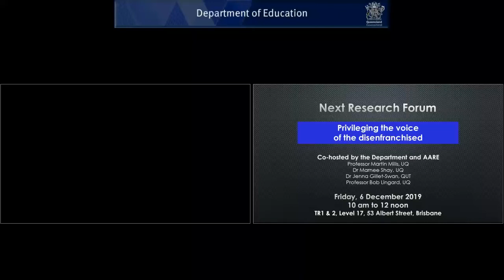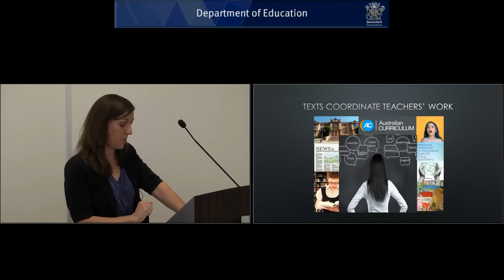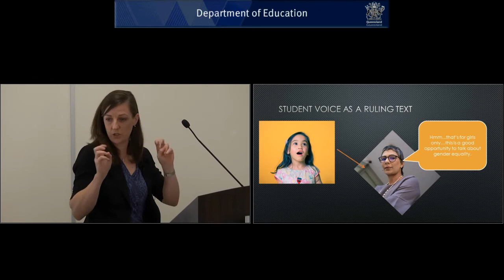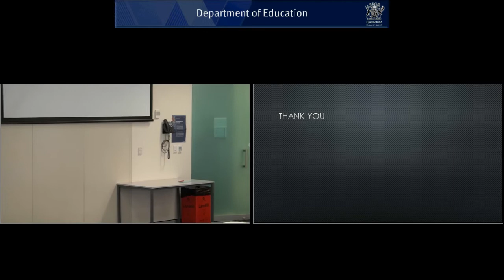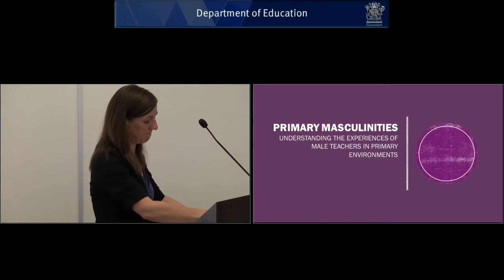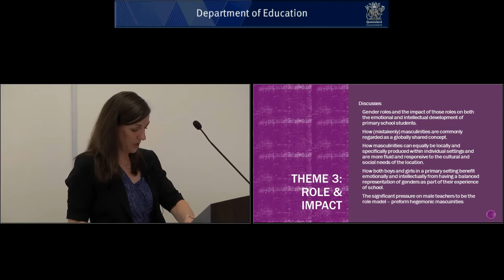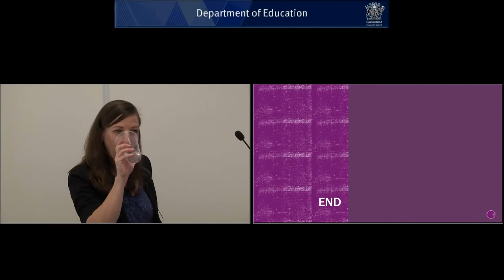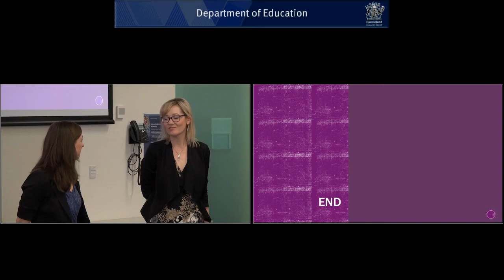Representations of gender: Teachers’ everyday work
Research forum – 3 September 2019
Dr Lisa van Leent, Senior Lecturer, School of Teacher Education and Leadership at the
Queensland University of Technology presents on the texts that influence teachers in how they represent and or include genders and sexualities as part of their everyday work.

Dr van Leent also presented the work of her colleague, Dr Ian Davis, on the Primary Masculinities project that addresses and classifies the difficulties that hamper effective recruitment and retention of male teachers within primary education.